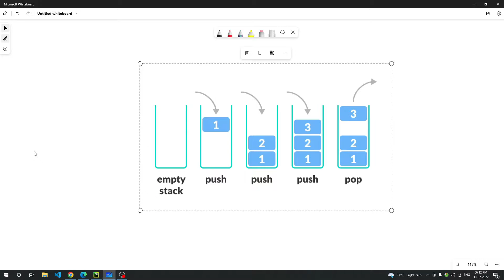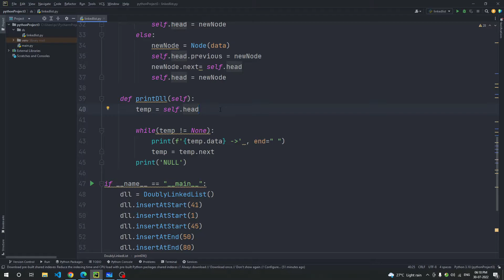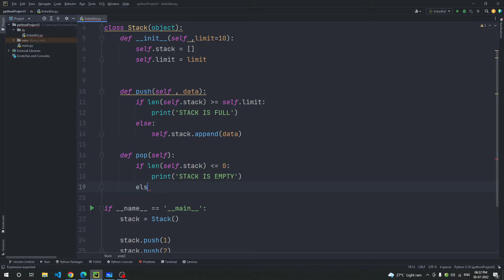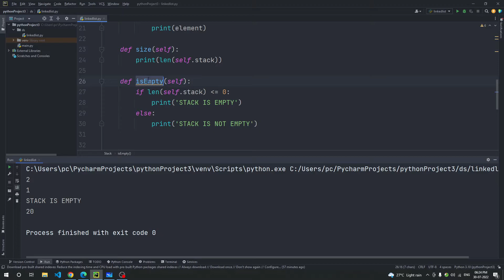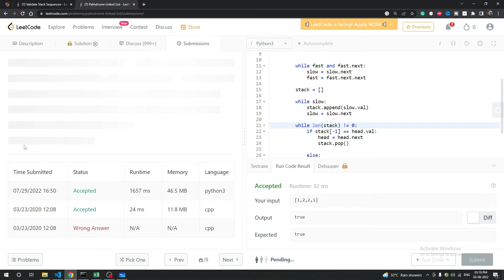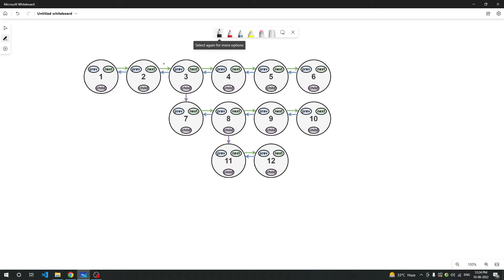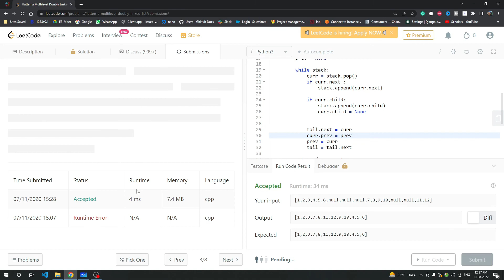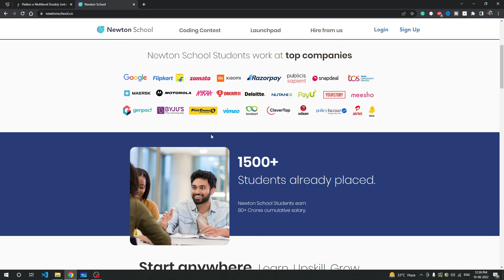4. Stack in Python - Full detailed video with implementation and Leetcode problems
Stack in Python - Full detailed video with implementation and Leetcode problems - In this video, I have explained Stack data structure. In starting I have taught what is stack and what are the use cases then we are going to see how we can implement stack using python. Stack is one of the popular data structures in interviews. So this video is very important.

stack implementation python
stack with example
stack implementation in python
what is stack in python
stack implementation using list in python
stack in python 3
stack in python w3schools
implementation of stack in python
stack implementation in python using class
stack in python class 12
stack in python using class
python full stack interview questions
stack in python example
what is stack implementation
stack implementation using python
stack in python pdf
stack in python program
stack program in python class 12 pdf
what are stacks in python
stack in python in hindi
stack and queue in python example
stack in python code
stacked bar chart in python seaborn
stack in python geeksforgeeks
stack implementation in python using array
program for stack in python
stack program in python class 12 questions
balanced parentheses without stack in python
stack in python using list
implementation of stack using python